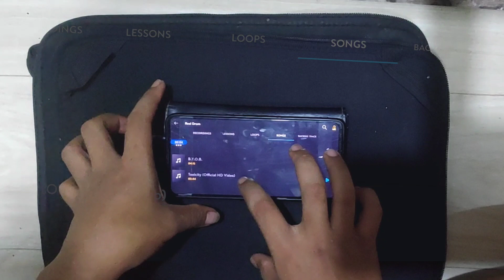System Of A Down - Toxicity (Real Drum Cover)drumcover